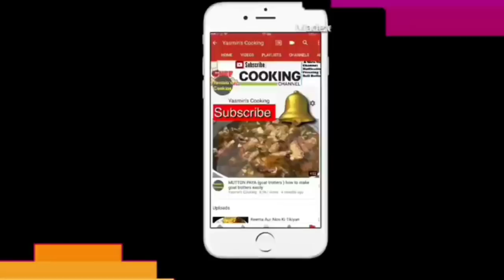Mutton Cheese Balls By Yasmin’s Cooking (iftar Recipe)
Mutton cheese balls This is a recipe which you can make in bulk and freeze. So you can make them whenever you need them. If you are a vegetarian, skip the mutton and add any veggies as you like, just chop them finely and use.
Ingredients
Half kg mutton mince
2 tablespoons ginger garlic
Half cup green coriander
1 teaspoon red chilli powder
Salt to taste
1 teaspoon cumin seeds
1 tablespoons dry coriander powder
1 teaspoon all spices
1 teaspoon paprika powder
(For coating)
1 cup breadcrumbs
Half cup plain flour